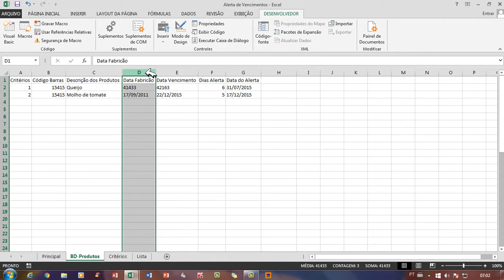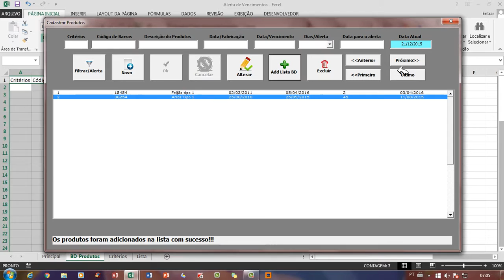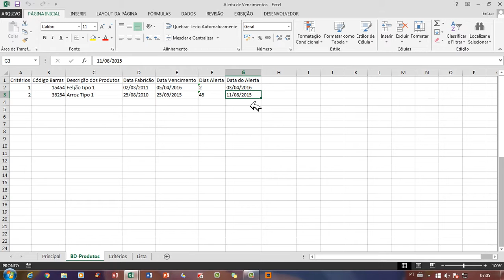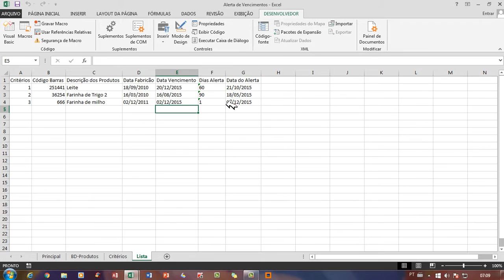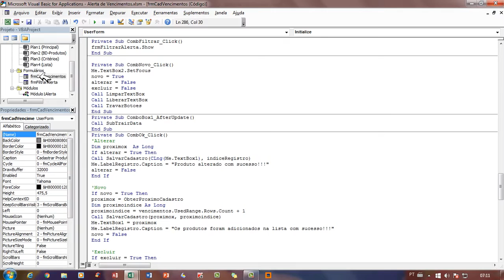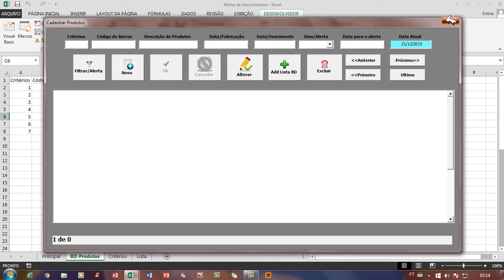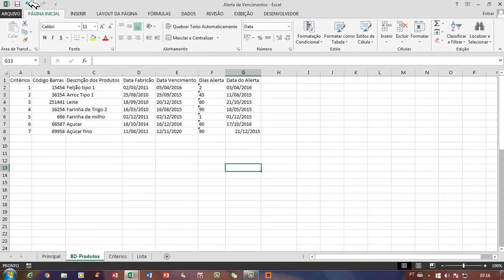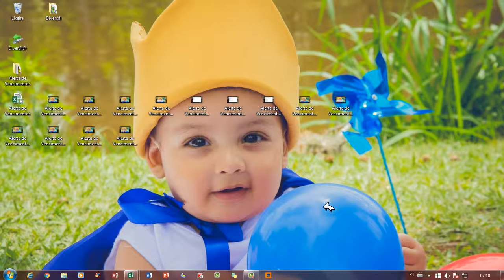Alerta de Vencimentos Tutorial 14